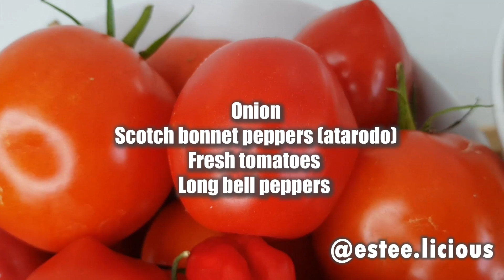How To Make Stewed Beans And Plantain Porridge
Hello everyone, thank you for clicking on this weeks video. beans and plantain porridge Nigerian Beans And Plantain | Easy Lunch Dinner Recipe | Nigerian Beans And Plantain recipe cooked with fresh garden produce | lunch box recipe | Beans And Plantain

*EsteeLicious Theme Song:
Kindly check them out 🙏

Get to know me (Estee) a little :-) My passion - I love cooking healthy African and Intercontinental cuisines using freshly sourced ingredients, for busy families and catering events, now documenting my cooking journey and maybe a bit of gardening, as I love to grow my own fruits, veggies and herbs.

Craving any of our meals and want to order?